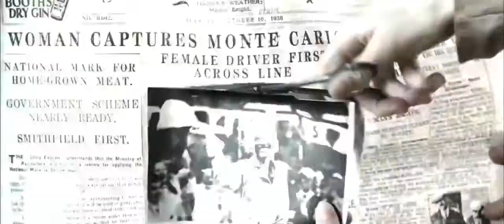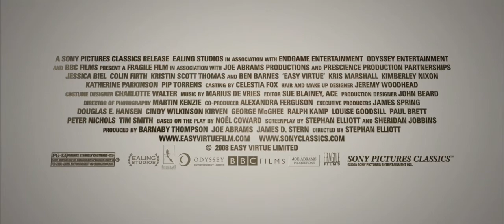Easy Virtue - US Trailer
John Whittaker (Ben Barnes), a young Englishman, falls madly in love and impetuously marries a glamorous American woman, Larita (Jessica Biel) in the South Of France, but when he brings her home to meet his parents (Colin Firth and Kristin Scott Thomas), their homecoming is not quite what they hoped. His mother takes an instant dislike to the new wife. A battle of wits ensues and sparks soon fly.